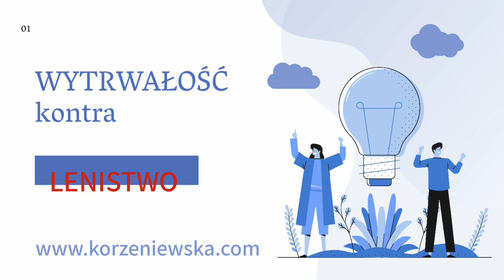Blue Foret - nieograniczona ludzka wyobraźnia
W tym roku nie zabiorę Was do magicznego lasu. Jedynie wirtualnie.  Ale każdy z nas ma taki swój las, do którego lubi się czasem zapuścić. To nieograniczona ludzka wyobraźnia. Byłaby ona jednak nikim bez swojej swoich mniej atrakcyjnych sióstr: Systematyczności i Wytrwałości.
Właśnie one były tematem naszych ostatnich kobiecych spotkań online. Te spotkania są bardzo inspirujące zarówno dla mnie jako organizatorki, ale przede wszystkim cieszę się,  że wnoszą wiele dobra w życie  uczestniczek. To wzajemna relacja - niezwykle ubogacający czas. Spotkania, które organizuję dla sześcioosobowych (maksymalnie) osób są cykliczne i bezpłatne.
Organizuję też prywatne "sesje z życia z literaturą w tle" na miarę. Do każdej z nich jest dołączony obszerny materiał w formie e-booka.
Niech weekend mimo ograniczeń będzie dobrze spędzonym czasem 😘🌼💛